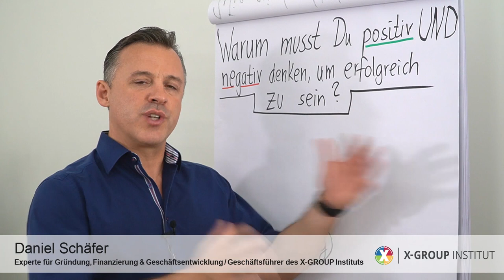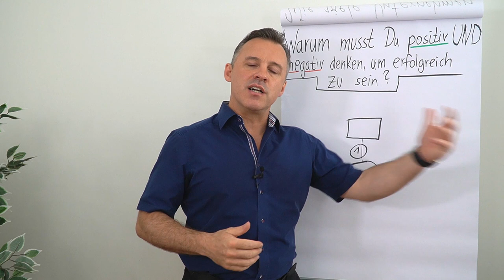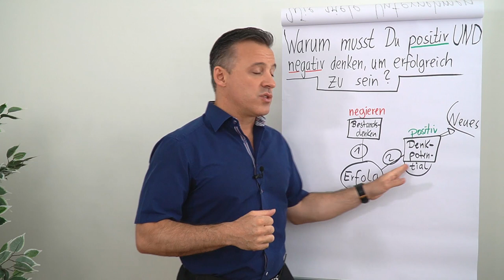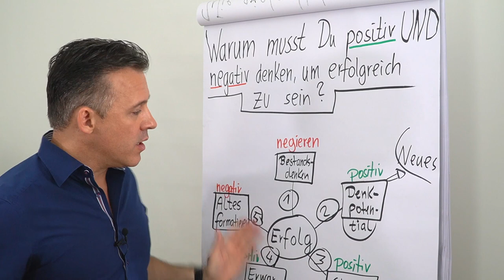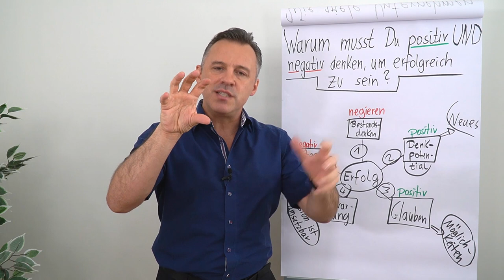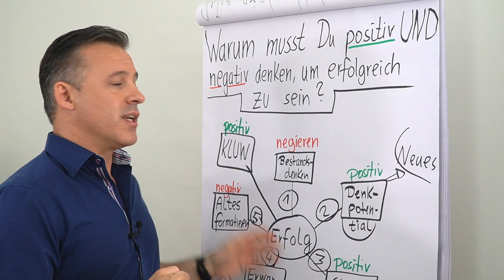Warum musst du positiv und negativ denken, um erfolgreich zu sein?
Die Wörter "positiv" und "negativ" assoziieren viele mit "gut" und "schlecht", doch die eigentliche Wortbedeutung ist ganz anders. In diesem Clip erfährst du von Daniel Schäfer was positives und negatives Denken ist und wieso du beides für deinen Erfolg brauchst.